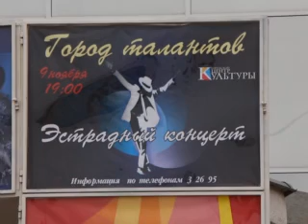Приз за талант!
Продемонстрировать свои выдающиеся способности, получить за это ценный приз и прославиться — такую возможность предоставляют каждому нефтекамцу Городской центр культуры и телеканал «ТНТ-Нефтекамск». Отборочный тур в формате общеизвестной «Минуты славы» состоится уже в конце октября и 3 ноября шоу выйдет в эфир нашего телеканала.